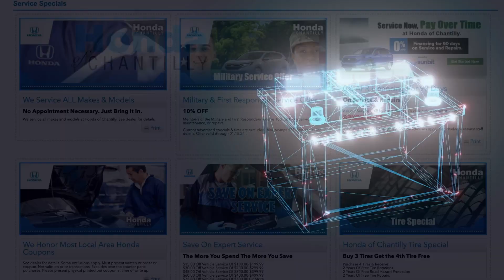Honda Of Chantilly Service Batteries 1x30 TV Spot Washington DC MD Chantilly DC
Honda of Chantilly Feature Video
4175 Stonecroft Boulevard
Washington DC MD Chantilly DC, 20151